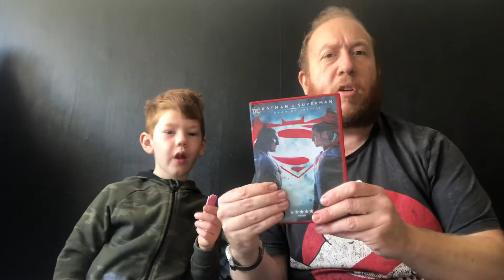Surprise unboxing from Deathofrats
Hello 👋 barmy badger army welcome to today’s show today we will be doing a surprise unboxing from death of rats

Many many thanks to everyone who supports the show much love everyone!!!